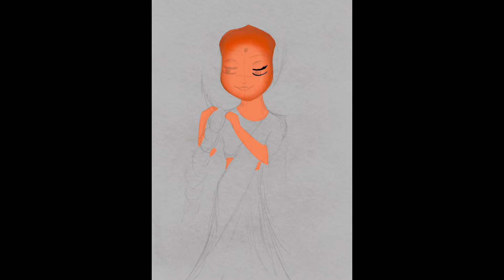Woman With Braid Digital Illustration, Indian Lady Illustration, Indian Art, Woman Illustration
Digital illustration of a woman with braid.

A time lapse video of my illustration. Please keep watching till the end cause you will be surprised how it starts and how it get finished.